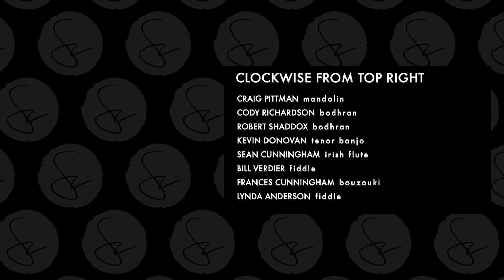Session Tunes: Humors of Glendart/Brian O'Lynn/Jackson's Bottle of Brandy (Jigs)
I was digging through some old video to use as b-roll for a new one and I ran across this old session recording from February of 2018 at McNamara's Pub in Nashville, Tennessee. I miss sessions!

Musicians, clockwise from top-right:
Craig Pittman, mandolin
Cody Richardson, bodhran
Robert Shaddox, bodhran
Kevin Donovan, tenor banjo
Sean Cunningham, Irish flute
Bill Verdier, fiddle
Frances Cunningham, bouzouki
Lynda Anderson, fiddle

My Gear
Camera: Panasonic GH5
Wide Lens: Sigma 16mm f/1.4
B-Roll Lens: Panasonic 42.5mm f/1.7
Boom Mic: Rode NTG4
On-camera Mic: Rode Video Micro
Lavalier Mic: Shure SM93
Handheld Mic: Shure Beta58
Flute Clip-on Mic: Audio Technica Pro 35
Gimbal: DJI Ronin SC
Drone: DJI Mavic Air
XLR Interface: Focusrite Scarlett Solo
Action camera: GoPro Hero 7 Black
DAW: Logic Pro X
NLE: Final Cut Pro X
VFX: Apple Motion

My favorite beginner whistle: Clarke Sweetone

My website for info about lessons and tour dates and stuff